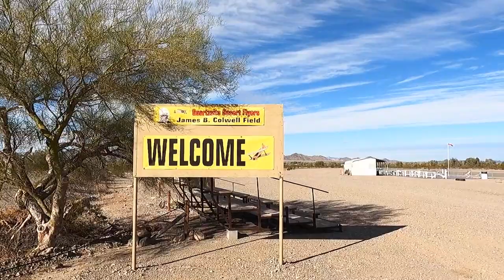Quartzsite Town Park - Dome Rock Road Gold Claims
Quartzsite Town Park - Dome Rock Road Gold Claims Ride thru Quartzsite Town Park RC Airport - Ballfield - Recreation areas and buildings plus explore Jumping Jack Gold Claim and the Quartzsite Gold Club areas along Dome Rock Mountain Road